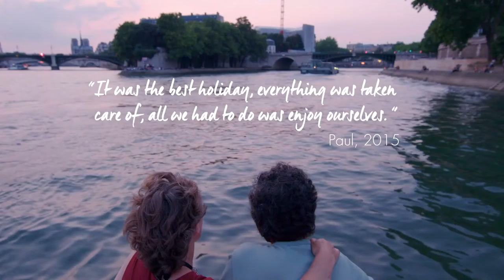Trafalgar Simply Effortless